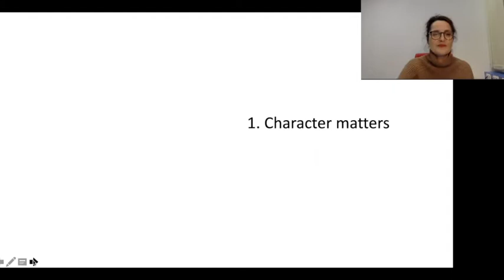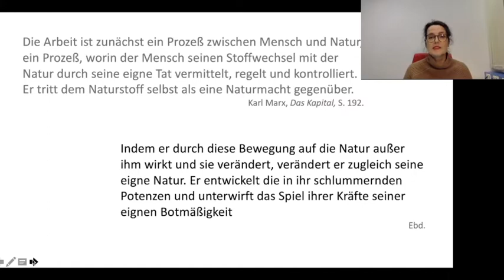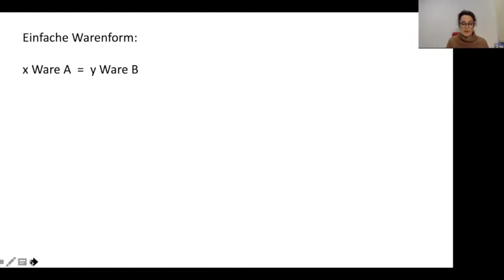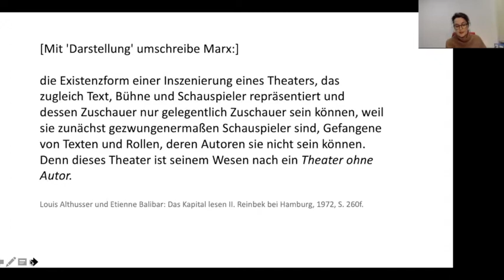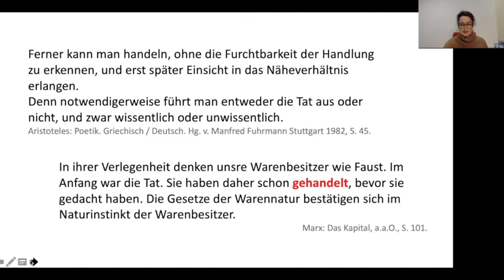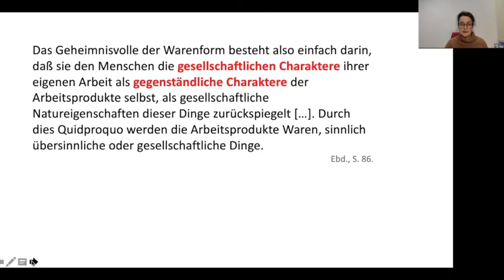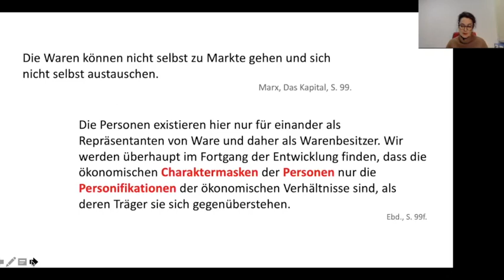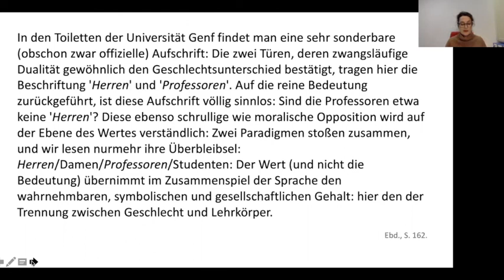Heide Volkening »Praxis des Tauschens und Form des Charakters. Marx’ Charaktermaske«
Im Rahmen der Morphomata Lectures Cologne lädt das Internationale Kolleg Morphomata gemeinsam mit der Kölner Juniorprofessur für Komparatistik im Wintersemester 2020/21 zu einem Dialog mit Wissenschaftlerinnen und Wissenschaftlern aus den Literatur- und Geschichtswissenschaften zum Thema „Praxeologie und Vergleich“ ein. In den Lectures werden verschiedene praxeologische Ansätze aus einer komparatistischen Perspektive in den Blick genommen und gleichzeitig gefragt, inwieweit das Vergleichen selbst als eine Praxis aufgefasst werden kann.

Am 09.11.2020 hielt Heide Volkening den virtuellen Vortrag »Praxis des Tauschens und Form des Charakters. Marx’ Charaktermaske«
Wer oder was handelt im Warentausch? Im Warenfetisch-Kapitel von Marx' Das Kapital findet sich nicht nur eine Theorie der Wertform und eine Bestimmung der Charaktermaske, sondern auch eine signifikante Dichte des Wortes "Charakter". Marxspricht vom Charakter der Arbeit und des Kapitals, vom Charakter der Ware und des Warenkörpers, vom mystischen Charakter von Gold und Silber und anderen Charakteren mehr. Allein die Häufigkeit der Wortverwendung spricht dafür, bei der Suche nach der Antwort auf die oben gestellte Frage nicht nur nach einer Definition der Maske Ausschau zu halten, sondern auch der Spur des Charakters zu folgen. Der Vortrag situiert Marx' Darstellung im Kontext einer historisch weiter zurückreichenden, poetologischen Semantik des Charakters und diskutiert daraus folgende Implikationen für eine Theorie des Handelns.

As part of the weekly Morphomata Lectures Cologne, the Morphomata International Center for Advanced Studies together with the Cologne Junior Professorship for Comparative Literature, invites scholars from the fields of literature and history to engage in a dialogue on "Praxeology and Comparison" in the winter semester 2020/21. The lectures will look at various praxeological approaches from a comparative perspective and at the same time ask to what extent comparison itself can be understood as a practice.

On 9 November 2020 Heide Volkening gave her virtual lecture on »Die Geschichte der Weltreisen und die Last des Vergleichens. Praktiken der Globalisierung im 19. Jahrhundert«
Who or what trades in the exchange of goods? In the commodity fetish chapter of Marx's Das Kapital there is not only a theory of the value form and a determination of the character mask, but also a significant density of the word "character". Marx speaks of the character of labour and capital, the character of the commodity and the commodity body, the mystical character of gold and silver and other characters more. The frequency of word usage alone speaks in favour of not only looking for a definition of the mask in the search for the answer to the above question, but also following the trail of character. The lecture places Marx's depiction in the context of a historically more far-reaching, poetological semantics of character and discusses the implications for a theory of action.